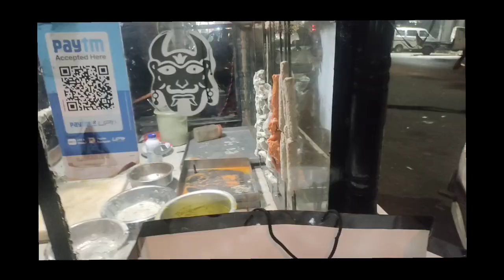Weeky vlog😍 Mummy chali gayi🥺+ weight loss diet😍+ Sab kuch badal gaya 😓 rollercoaster week🥹